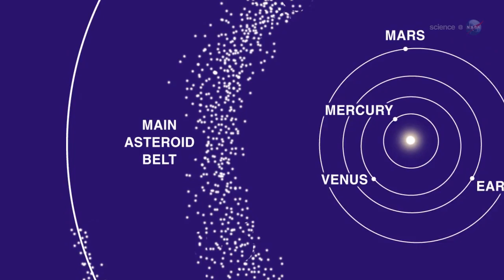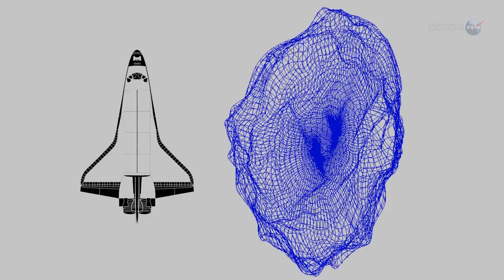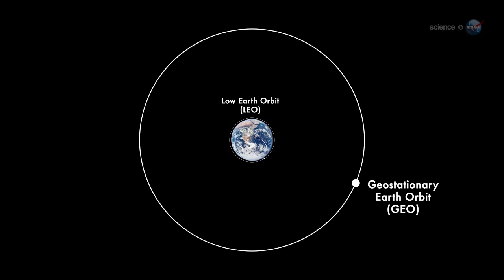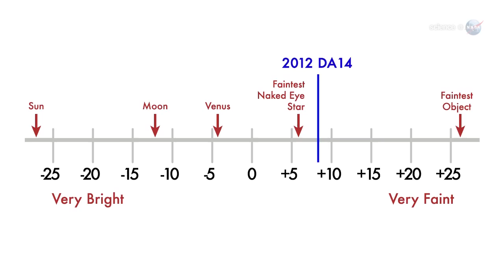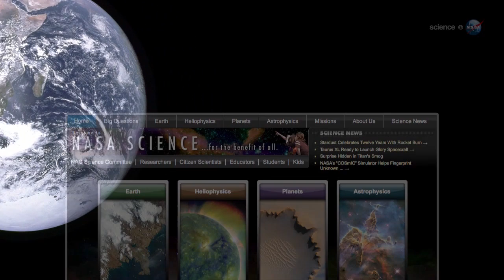ScienceCasts: Record-Setting Asteroid Flyby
for breaking science news.    On Feb. 15th an asteroid about half the size of a football field will fly past Earth closer than many man-made satellites. Since regular sky surveys began in the 1990s, astronomers have never seen an object so big come so close to our planet.